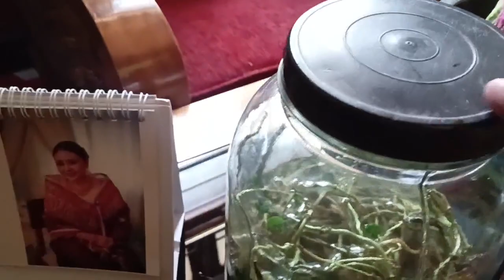Amazing Lucky Bamboo 🙏